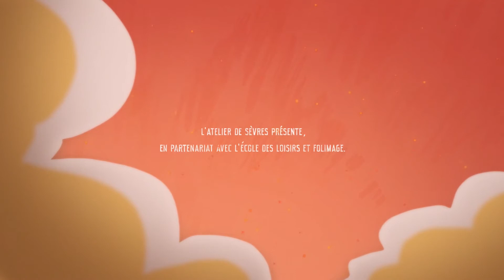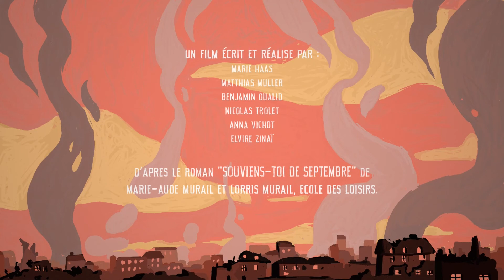Trailer du roman « Souviens-toi de septembre » de Marie-Aude Murail et Lorris Murail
Bande-annonce adaptée du roman « Souviens-toi de septembre » écrit par Marie-Aude Murail et Lorris Murail et réalisée par les étudiants du Bachelor Concepteur en cinéma d'animation (ex Atelier supérieur d'animation), en partenariat avec l'Ecole des Loisirs et le studio Folimage.

Réalisation : Marie Haas, Matthias Muller, Benjamin Oualid, Nicolas Trolet, Anna Vichot et Elvire Zinaï.